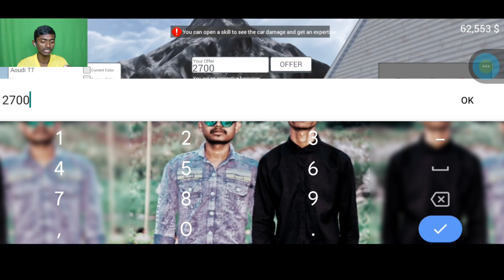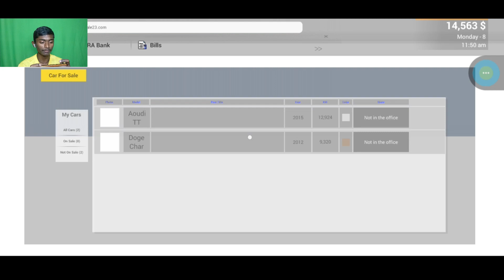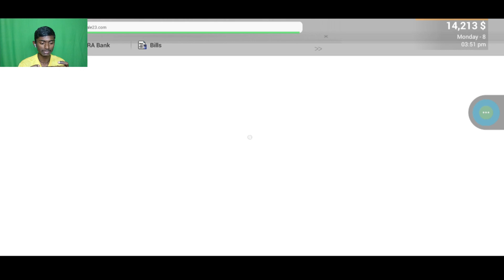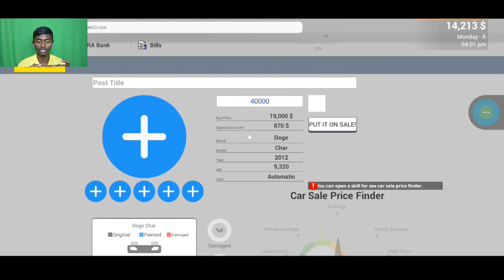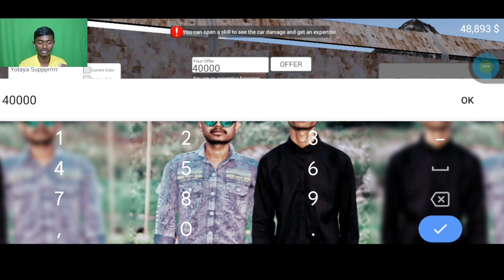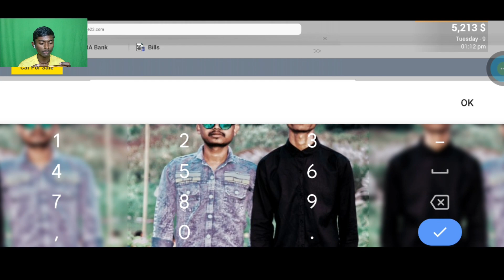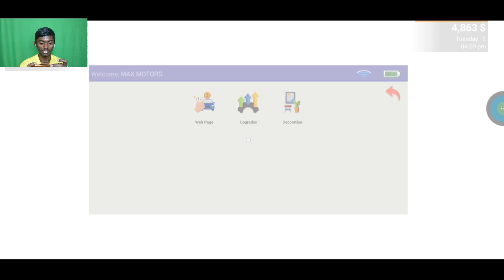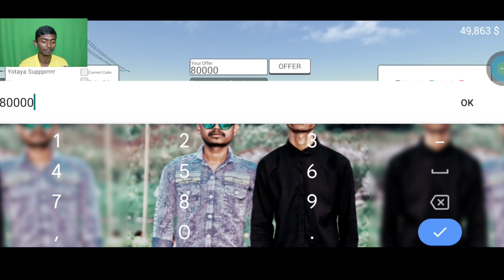😱 Selling My Supra Can I get 1000000$ In One Day [Car For Sale]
✓ My Information
Name       :-      Sunny
Age 😋     :-     18
Hobby      :-      Gaming

🙄 About
Device                    :-   Realme 9
Name In Game     :-    Sunny Max28 Gaming